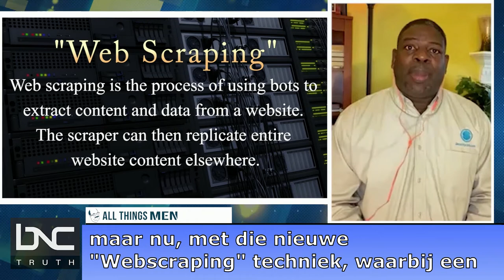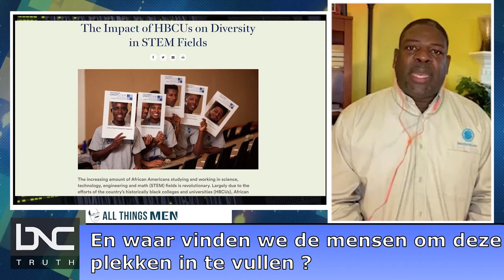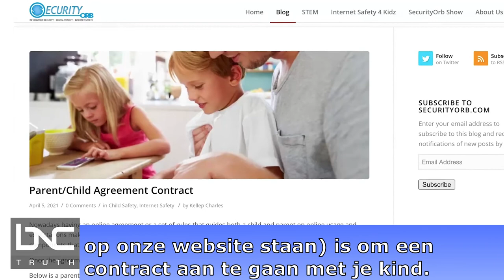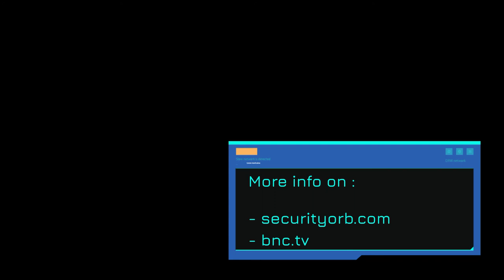Dr. Kellep Charles on Cybersecurity [NL subtitles]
An interview with Dr. Kellep Charles, talking about Cybersecurity. What you can do as an individual to protect yourself and your kids from cybercrimes.